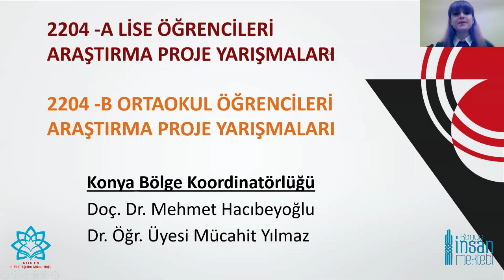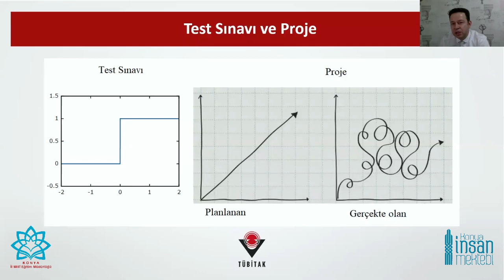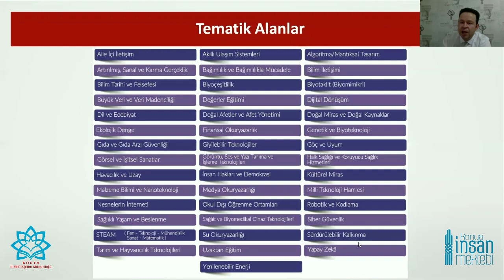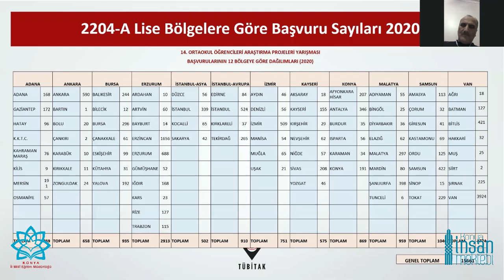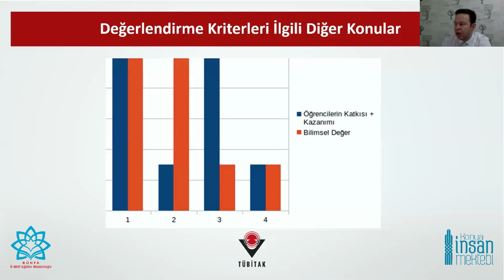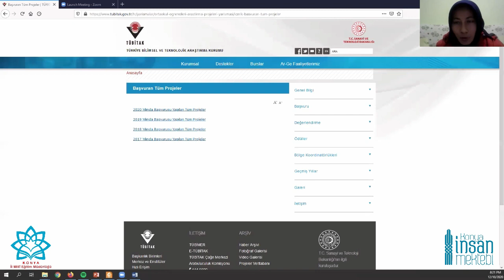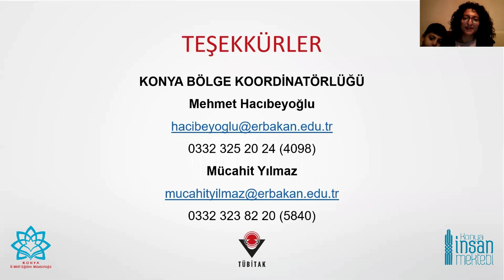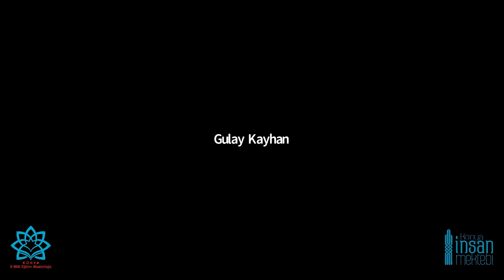ÖĞRETMEN MEKTEBİ - TÜBİTAK 2204-B ORATOKULLAR PROJE YARIŞMASI - DOÇ. DR. MEHMET HACIBEYOĞLU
DOÇ. DR. MEHMET HACIBEYOĞLU İLE “TÜBİTAK 2204-B ORTAOKUL PROJE YARIŞMASI”NI ANLATAN BİR SÖYLEŞİ YAPTIK
Öğretmen Mektebi’nde TÜBİTAK çalışmalarında hak ettiğimiz yere gelmek için öğrencilerini desteklemek isteyen öğretmenlerimize yol göstermek amacıyla bir eğitim gerçekleştirildi.
10 Aralık 2020 Perşembe akşamı konuk ettiğimiz hocalarımız Necmettin Erbakan Üniversitesi Öğretim Üyesi Doç. Dr. Mehmet HACIBEYOĞLU ve Dr. Öğretim Üyesi Mücahit YILMAZ ortaokul öğretmenlerine “TÜBİTAK Ortaokul Öğrencileri Araştırma Projeleri Yarışması” ile ilgili faydalı bilgiler verdiler.
Doç. Dr. Mehmet HACIBEYOĞLU, “Bizim eğitim sistemimizde testlere yönelik çalışmalar var. Ama gerçek dünyada işler farklı yürüyor. Aslında amacımız mükemmel projeler üretmekten ziyade öğrencilere proje yapma kültürü kazandırmak ve projeyi tamamlamanın verdiği haz duygusunu hissetmelerini sağlamaktır.” dedi.
Ortaokul öğrencilerinin ileride önemli proje çalışmalarına katkıda bulunacaklarının vurgulandığı söyleşiyi öğretmenlerimiz dikkatle takip etti.